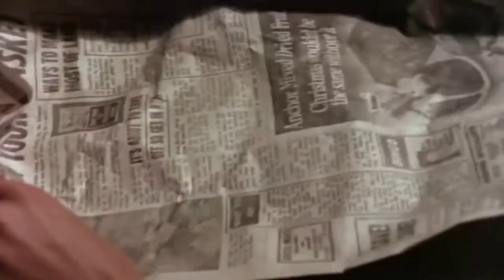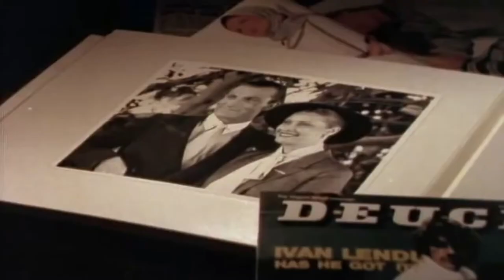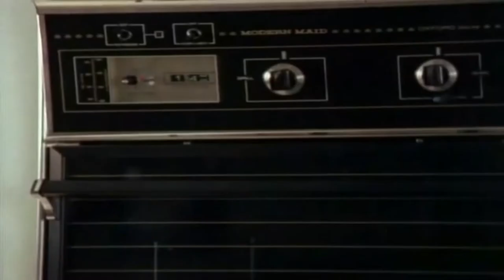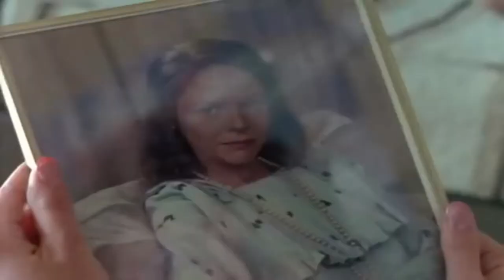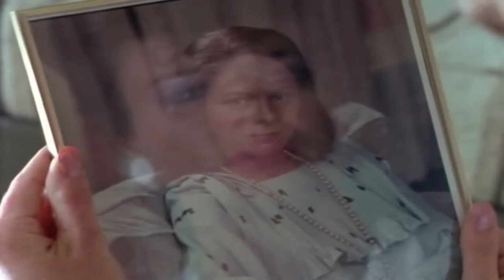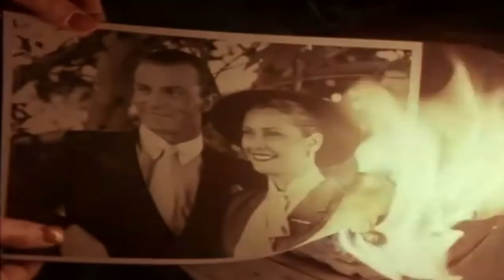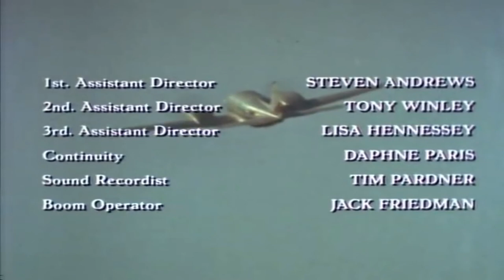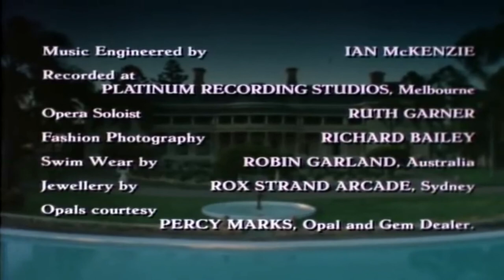Return to Eden Ep. 2/3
Return to Eden is an Australian television drama series starring Rebecca Gilling, James Reyne (of Australian Crawl fame), Wendy Hughes and James Smillie. It began as a three-part, six-hour mini-series shown on Network Ten on 27–29 September 1983. Gilling and Smillie, now joined by Peta Toppano would reprise their roles for a 22-part weekly series that began airing on 10 February 1986. (Wikipedia)

Return to Eden was created by Michael Laurence, and was also an international success, particularly in France where it has been shown 13 times